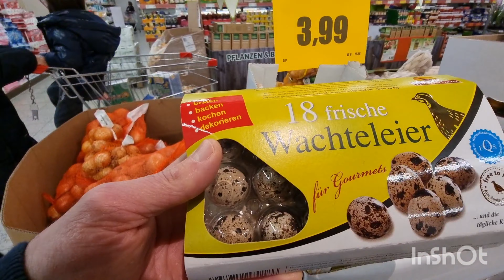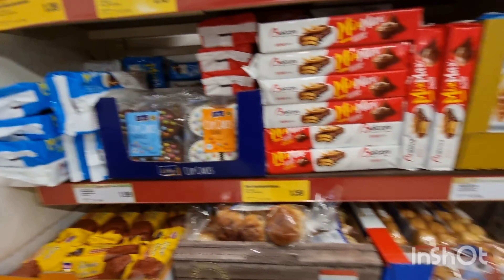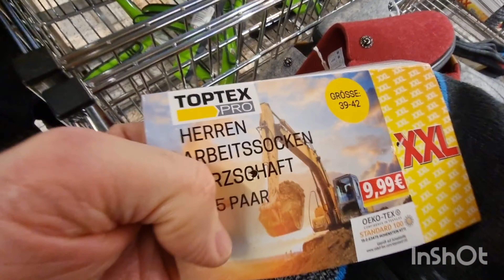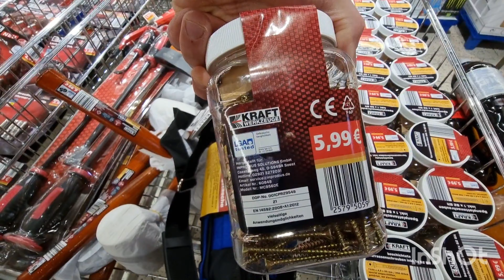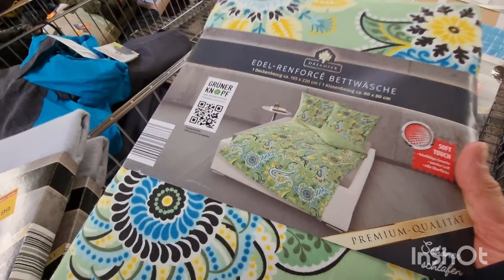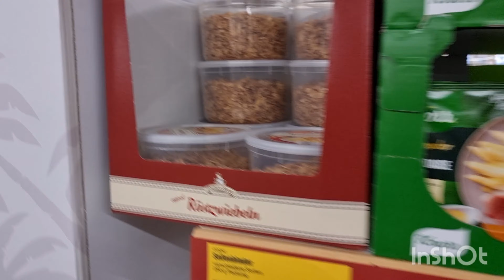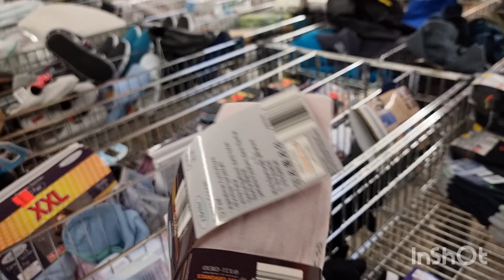اخذت وليد بسوبر ماركت بي شغلات حلو داجيب كم شغله ترست العربانه وليد مصدوم 🤦‍♀️😡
العراقيين # في الغربه فيس بوك سعودية # إمارات # مغرب تونس # رابط قناة زينب استارز صفحه تك توك 👇🏼👇🏼👇🏼